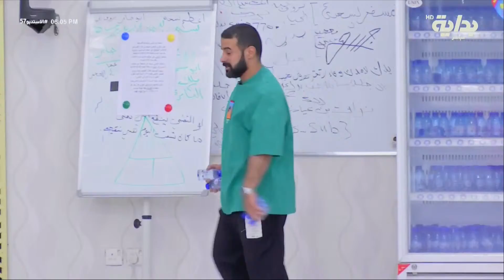فترة العصرية | عبدالرحمن , معجب , عبدالمحسن , بسام , سلمان , نادر ، فهد